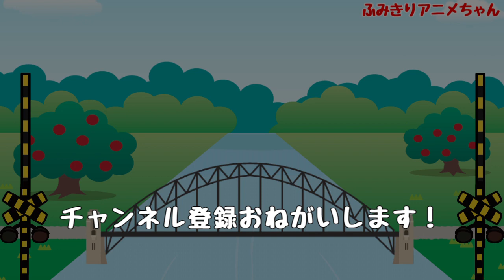踏切で流れる『ロンドン橋おちた』の歌（ひらがな＆英語）踏切アニメ ダンスver train animation song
踏切で流れる『ロンドン橋おちた』の歌（ひらがな＆英語）踏切アニメ

踏切を使った子供向けの童謡アニメです。
イギリスの童謡マザー・グースの歌「ロンドン橋おちた」＆英語の歌詞付き（ダンスver）です。
電車はロンドンばしをうまく渡れるかな？

『ふみきりアニメちゃん　fumikiri anime channel』（RailroadcrossingJapanAnimation）では新幹線やうんちが登場する子供向けの踏切アニメを作ってます。
ふみきりや電車を使った変な面白いアニメーションです。

踏切アニメをまとめて観るならこちら

This is a music animation for children using railway crossing.
English nursery rhyme Mother Goose song "London Bridge Is Falling Down" with Japanese and English lyrics.
Can the train cross the London Bridge well?